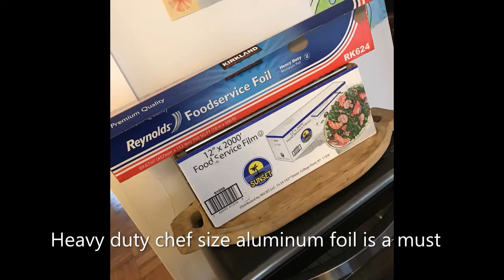Super Chef Dad #3 - Sheet Pan Dinner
I know this concept has been done to death (though I also contend that I invented it with an article I proposed to the Times back in 2014...) but here you go.  Sheet pan dinners, in this case all made with chicken, are whole meals that you can prepare using a minimum or cooking utensils and with a minimum of cleanup.